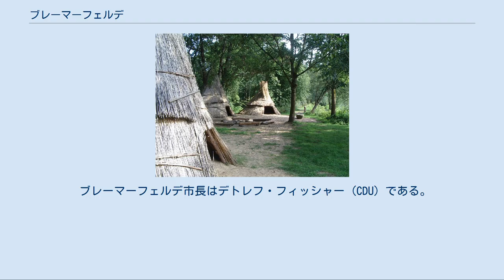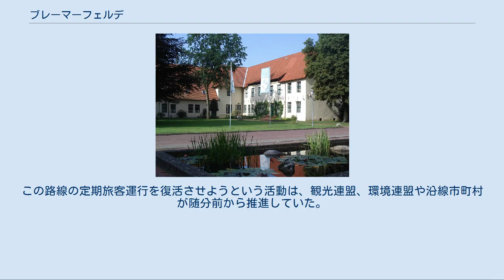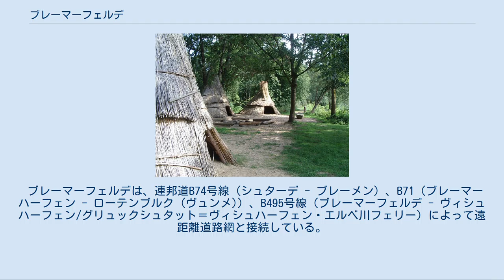ブレーマーフェルデ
ブレーマーフェルデ（Bremervörde、低地ドイツ語で Bremervöör）は、ドイツ連邦共和国ニーダーザクセン州のローテンブルク（ヴュンメ）郡に属す市である。
同郡北部に位置し、州内では保養地として知られる。
 ブレーマーフェルデは、ブレーメン、ブレーマーハーフェン、ハンブルクの都市トライアングル内の、エルベ＝ヴェーザー・デルタ中央、オステ川沿いに位置する。
市域内の最高地点は、39mの「エルマー・ベルク」である。
 ブレーマーフェルデ市には、旧市域の他に、ベーフェルン、エルム、ヘーゼドルフ、ヘーナウ＝リンドルフ、ニーダー・オホテンハウゼン、イゼラースハイム、メーエドルフ、ミンシュテット、オステンドルフ、プレニエスハウゼン、シュプレッケンスといった集落が含まれる。
 マテウス・メリアン作の1653年のブレーマーフェルデ 12世紀初め、ザクセン公ロタール・フォン・ズップリンゲンブルク（後の皇帝ロタール3世）はオステ川を渡る戦略上重要な徒渉地に城砦を建設し、「castrum vorde」（フェルデ城）と名付けた。
フェルデ城は、その規模と、エルベ川とヴェーザー川とを結ぶ地理的重要性から、その後何世紀もの間幾度も激しい戦闘の場となった。
シュターデ伯の遺領を巡る戦いで、この城砦は1144年にハインリヒ獅子公とその息子が獲得したのだが、1219年にはブレーメン大司教の所有となった。
フェルデ城は、この聖界領主の所領の真ん中に位置したことから、すぐにブレーメン大司教領の主城となり、中世後期にはブレーマーフェルデ代官所あるいは地方行政府のみならず、大司教領全体の行政中心となった。
多くのブレーメン大司教が大司教領の俗界・聖界代表者としてブレーマーフェルデで執務した。
大司教は度重なる市参事会や商人らとの軋轢からブレーメンには滅多に滞在しなかったのである。
 1657年のデンマーク軍による包囲戦 三十年戦争の進行に伴って、1627年や1646年には、皇帝軍、デンマーク軍、スウェーデン軍が何度も宿営した。
これにより都市は大部分が破壊され、新たに創設されたブレーメン＝フェルデン侯領の首都はスウェーデンによってシュターデに移された。
さらにリヴォニア戦争の際、1657年にこの都市は包囲戦にさらされた。
1682年にフェルデ城は最終的に放棄され、建物は取り壊された。
ただ1608年頃に建造されたブレーメン＝フェルデン大司教の執務官だけは現在「アルテ・クライスハウス」（旧郡役場）として保存されている。
解体された建物は、シュターデのスウェーデン倉庫の建設資材として利用された。
 スコーネ戦争では1675年から1676年にスウェーデンのブレーメン＝フェルデン出兵は神聖ローマ帝国諸侯軍とデンマーク軍によって敗退させられた。
この街は敵軍によって征服され、1679年の終戦までその状態にあった。
1679年のサン＝ジェルマン条約により、ブレーマーフェルデは再びスウェーデン領となった。
 19世紀から20世紀初め、ブレーマーフェルデ港はオステ川航行の終点であり、トイフェルスモーアからの泥炭や灌木の積み替え地となっていた。
20世紀の陸上交通の発展によって、こうした水運は、その意義をほぼ完全に喪失した。
1977年にブレーマーフェルデ郡が廃止されるまで、この街は同郡の郡庁所在地であった。
 ブレーマーフェルデの市議会は33議席からなる。
 ブレーマーフェルデ市長はデトレフ・フィッシャー (CDU) である。
 赤地に、光輪をまとった聖リボリウスの銀の肖像。
右手に銀の鍵、左手に開いた本を持っている。
 旧郡役場 復元された石器時代の村 この街に現存する最古の建物である旧郡役場にはバッハマン博物館がある。
旧フェルデ城跡地に郡役場が新設された後、初め郡立博物館となり、1991年までは郡立文書館としても利用された。
現在の博物館はこの地方の地学、考古学、歴史を主に展示している。
この他にテーマを決めての入れ替え展示やガイドツアー、連続講演会が開催されている。
博物館から徒歩数分の湖の堤防沿いに石器時代中期の集落が復元されている。
 フォアヴェルク通りには、旧西プロイセンのシュトゥーム郡博物館がある。
 この街のスポーツでは、TSVブレーマーフェルデのハンドボール部門が全国的に知られている。
2008/09年シーズンにはブンデスリーガ2部（北部）でプレイする男子チームはテティウス・テューゲル通りの体育館をホームとしている。
この...